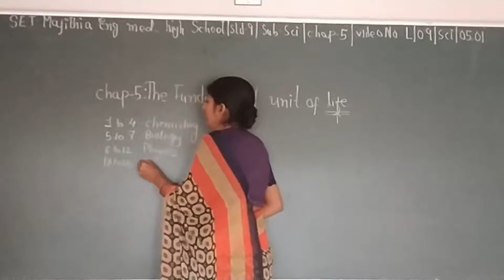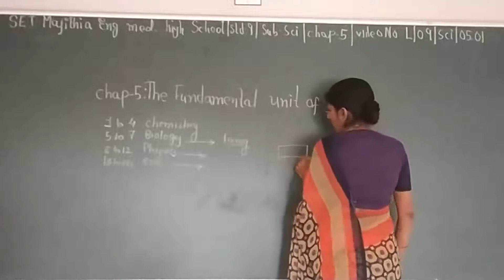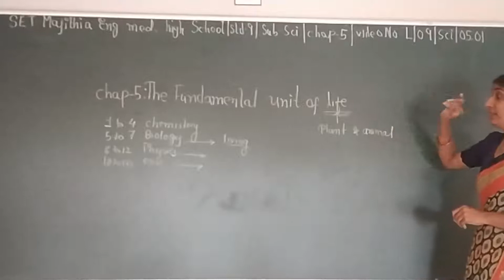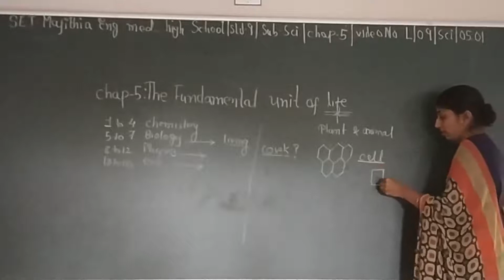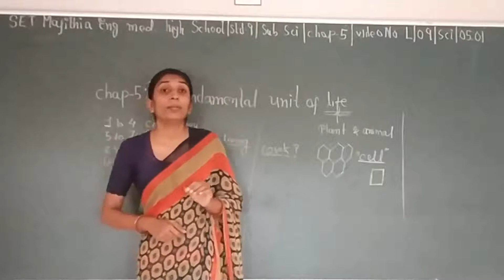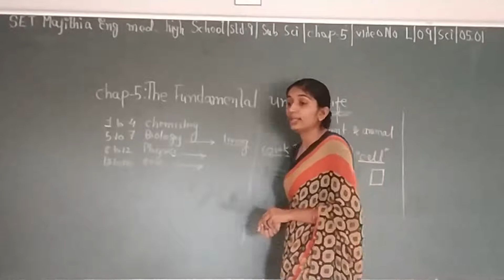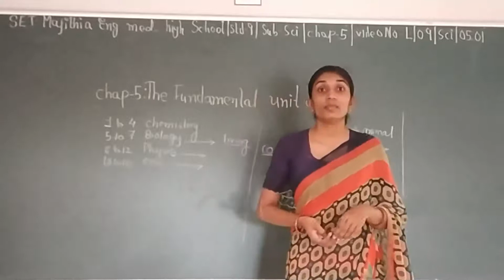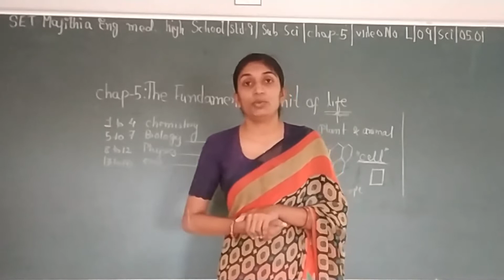SET - L/09/SCI/05.01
SET - MAJITHIA ENG. MED. HIGH SCHOOL – STD. – 09 – SUBJECT – SCIENCE – CHAPTER - 05.01